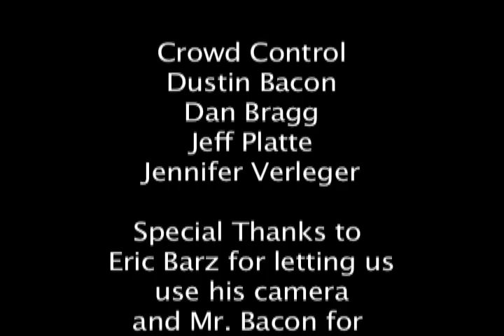MPHS LipDub Dont Stop Believing